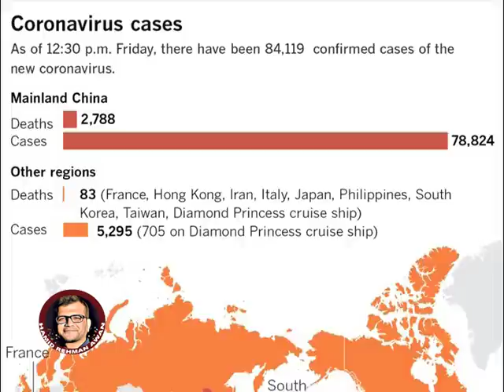Coronavirus: Registration of more than 70 schools suspended violating closure orders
احکامات کی خلاف ورزی پر کراچی کے 70 اسکولز کی رجسٹریشن معطل کردی گئی